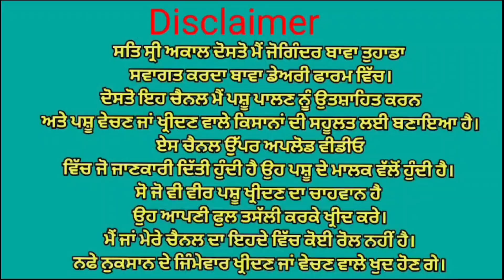ਫਾਰਮ ਚ ਗਾਂ ਵਿਕਾਉ 👌Bawa dairy farm